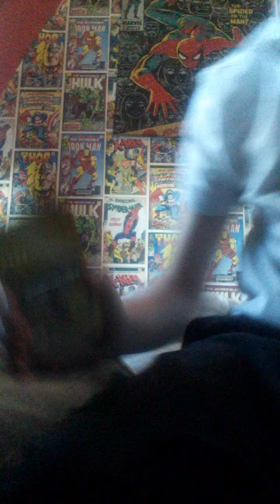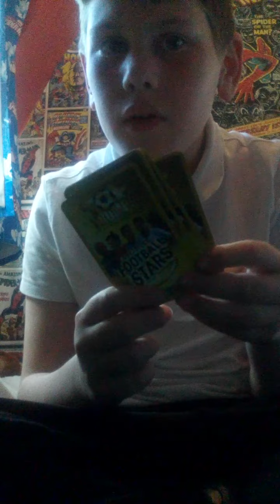saying yes to Olivia for 10 minutes